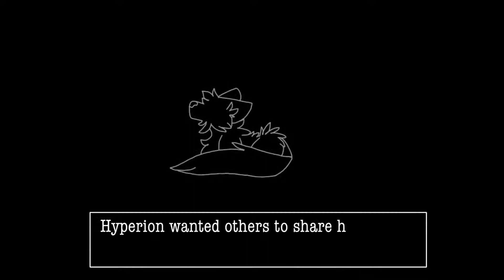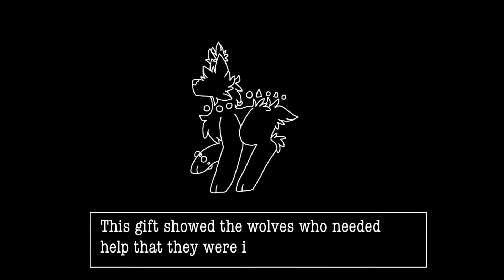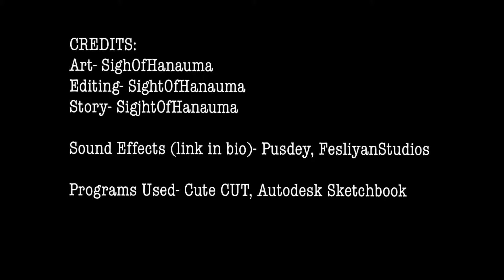Do We Wish? (Trailer/Prologue)- GRAPIC NOVEL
There are many errors in the credits- its supposed to be SightOfHanauma in the first three- this was a school project so it was rushed.

Video Description:
Frames- 17 (tecnically?)
Character(s)- Hyperion, Gods 1-8, Valliant, Injued Pup, Gods 9-11, Daemon

Programs/Tools Used:
Sketchbook
CuteCut Pro